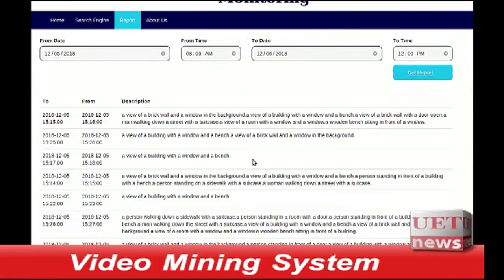Video Mining System | UET News